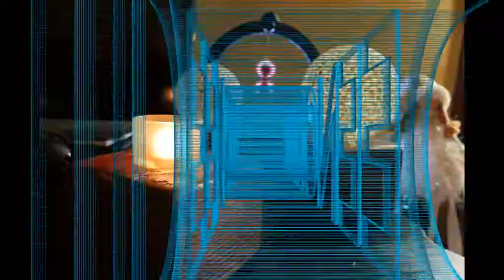TUTORIAL Led Ball Romantic 3D Print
TUTORIAL let palla romantica
La differenza tra porta batterie con resistenza e non resistenza la trovi in questo video ) per la resistenza se serve o no la trovi qui in questi video ) 🎄🌟ALEXA MI ACCENDE LE LUCI DI NATALE

GINBAL
3-Axis Handheld Stabilizing Gimbal Stabilizzatore a 3 Assi per Smartphone Nero Black